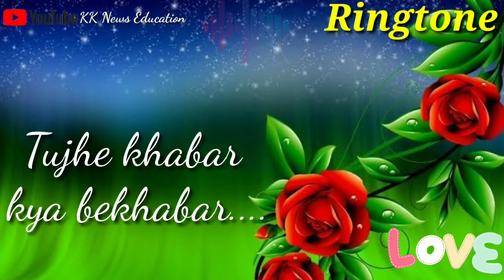Watsapp status ll Love Song ll Ringtone ll Tere Najar ka Safer ll Kk news education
watsapp status.